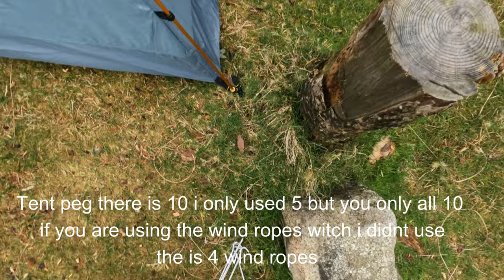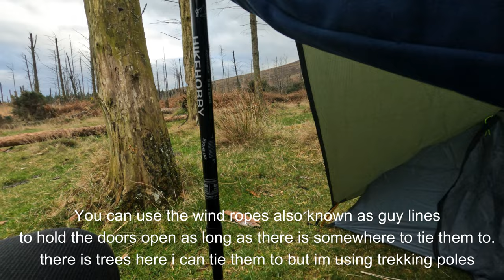Setting up new tomount tent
Created by Adrian Maginess

Setting up my new tomount tent

TOMOUNT BackPacking Tent 1 Person Waterproof Lightweight Aluminum poles Double Layer Small Size Package Suitable for Trekking, Camping, Outdoor, Hiking, Climbing